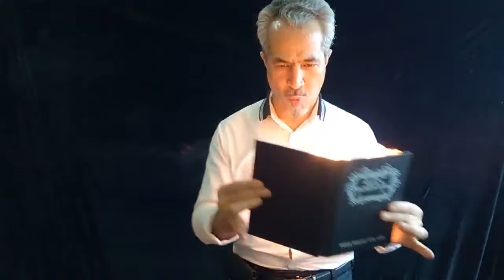Vuurboek goocheltruc - Tora Flame Book with or wthout flowers